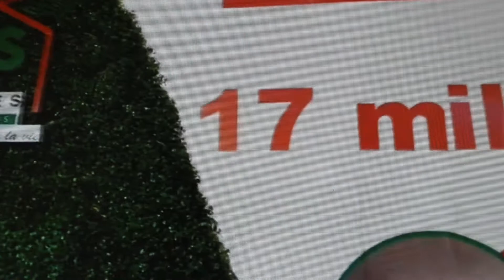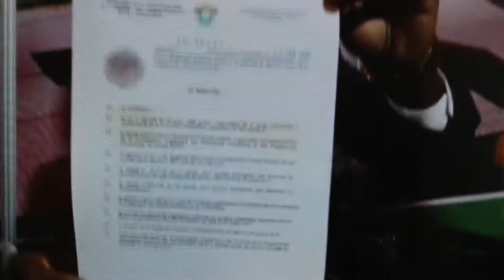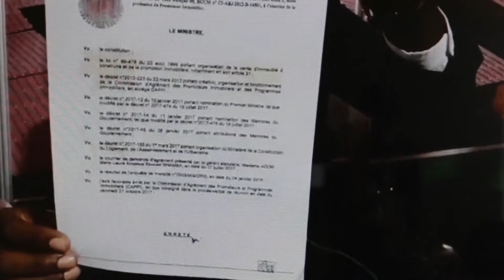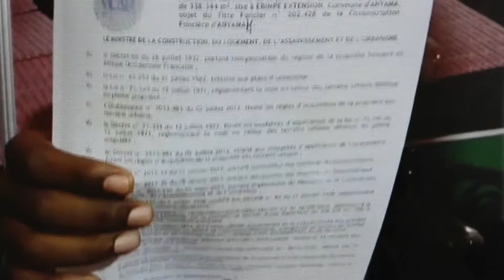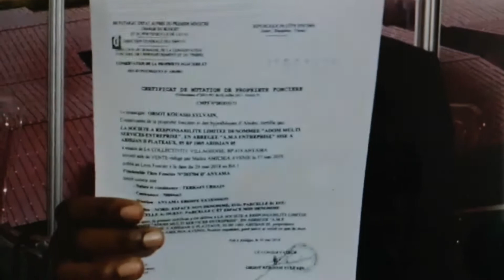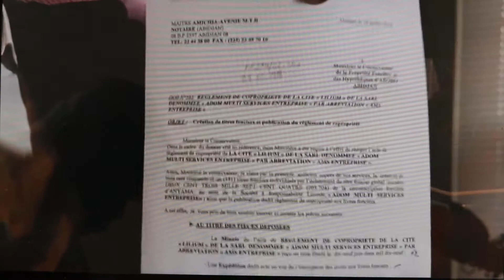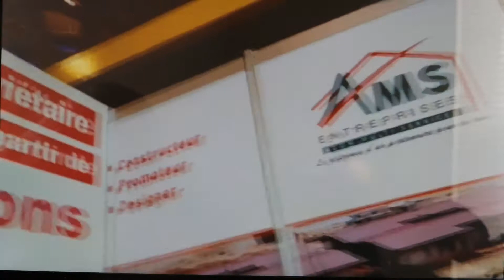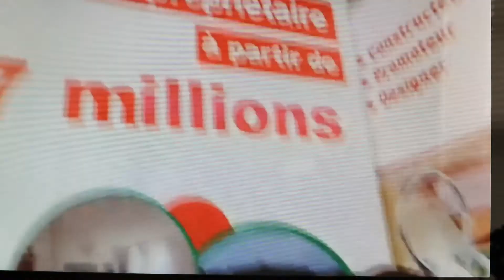IMMOBILIER AMS ENTREPRISES Comment reconnaître un promoteur immobilier crédible